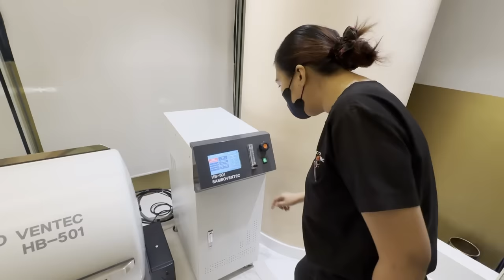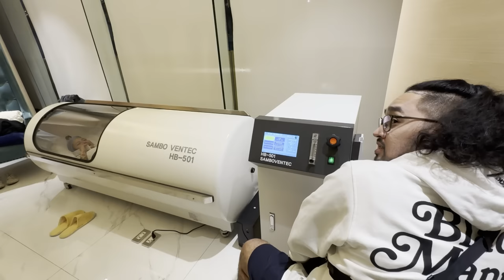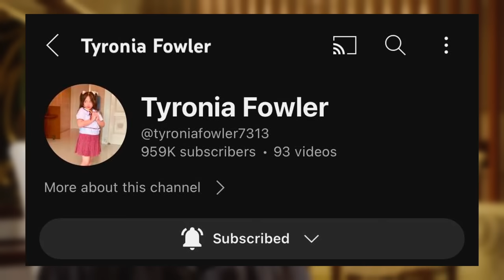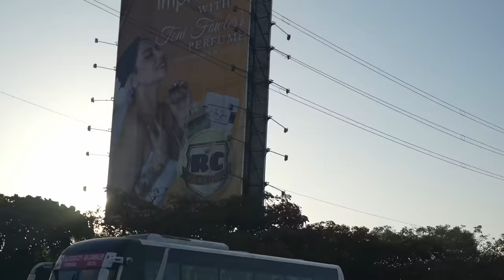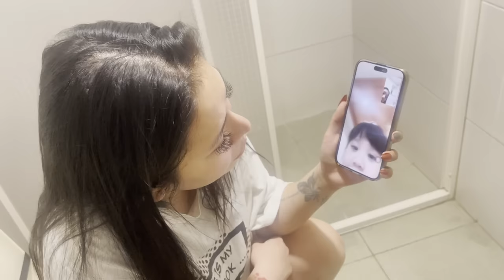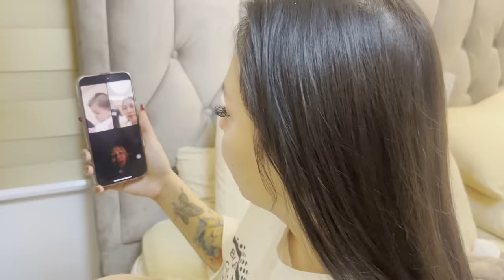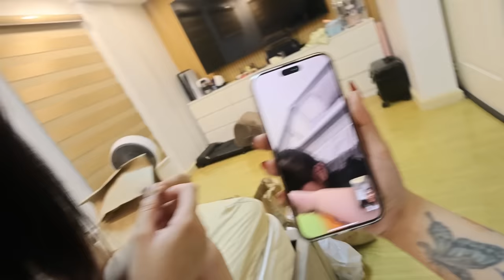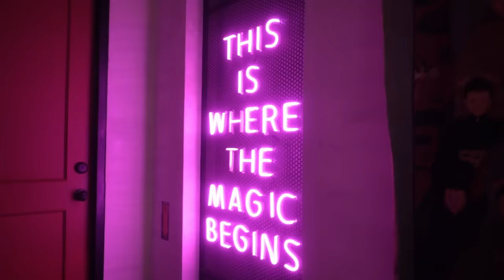ToRo Family S2 EP7 'Can't Resist'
mommytonifowlerofficial

tonifowlerpo